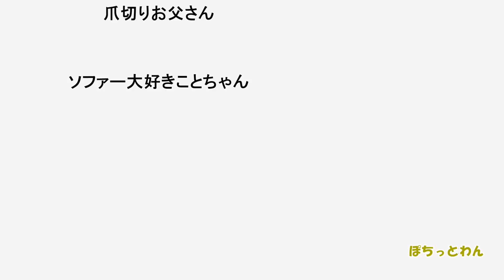【子猫 子犬 保護犬 保護猫】やけんの子犬VS三毛猫のおチビさん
目の前で母犬を失った子犬の空君とノミだらけで保護された三毛猫のミントちゃん。どっちが強い？！
リビングにソファーを置きました。
ことちゃんはようやく寝る場所が出来ました♪

保護犬猫さんの頂けると嬉しいリスト（Amazonの欲しいものリスト）